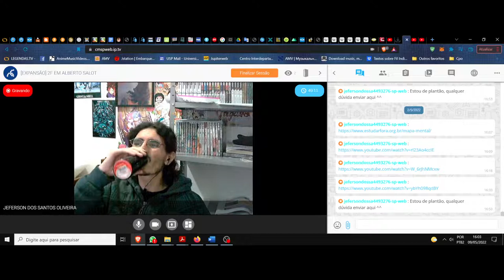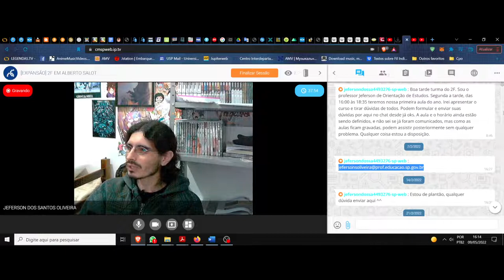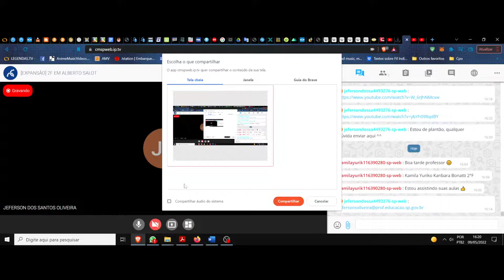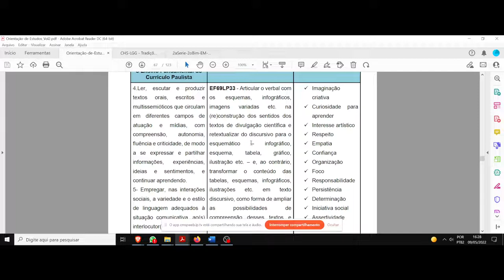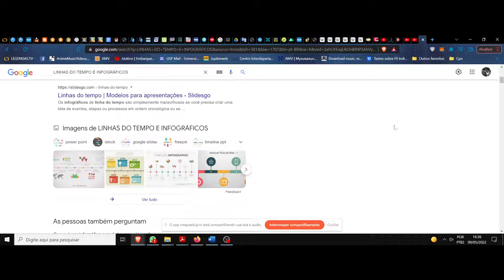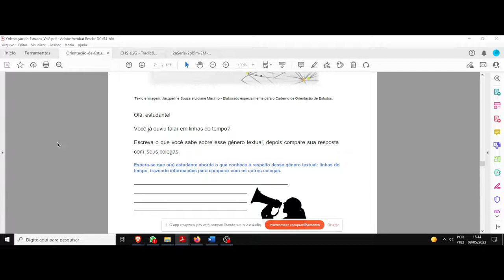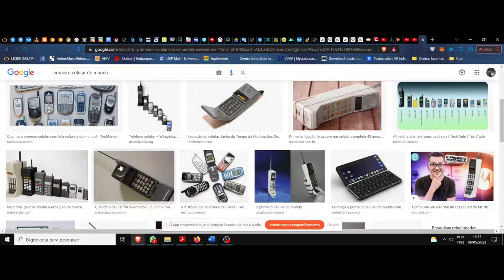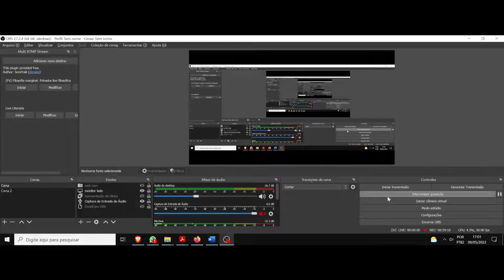(DC/22 01OdE) Aula 10 Orientação de Estudos (09/05). Infográficos